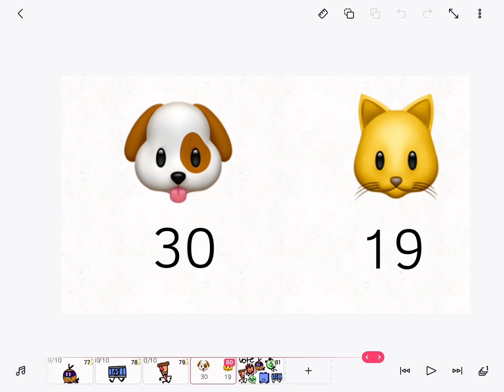EEE 2 results (reuploaded)